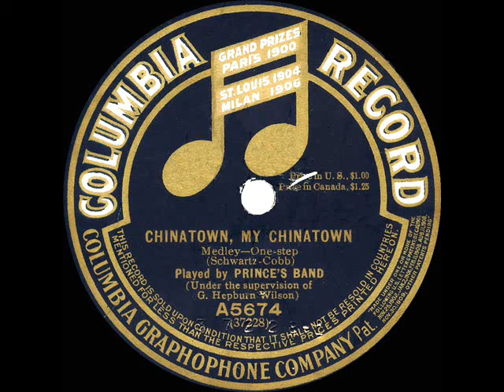1915 Prince’s Band - Chinatown, My Chinatown (Intro: Alabama Jubilee)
Transferred from 12-inch Columbia A5674 - Chinatown, My Chinatown (Intro: Alabama Jubilee) (Schwartz-Cobb) by Prince’s Band, conducted by Charles A. Prince, recorded in NYC March 20, 1915